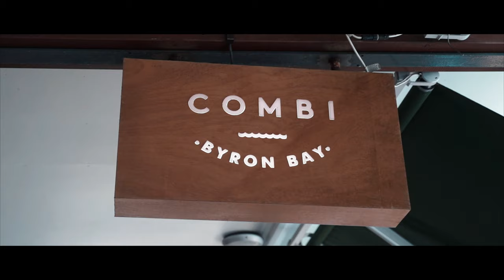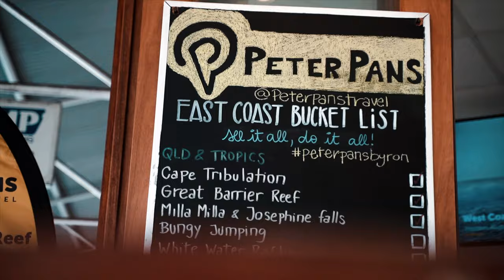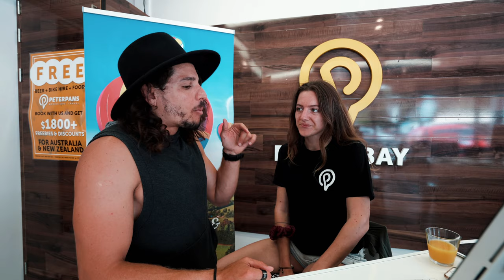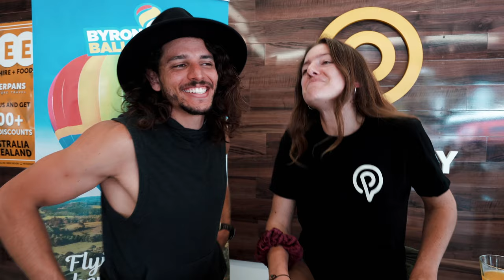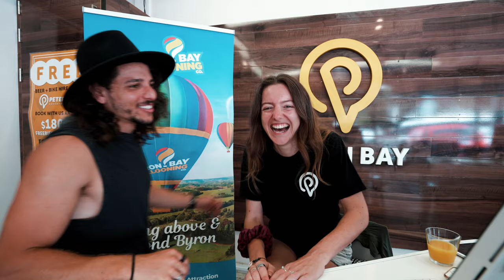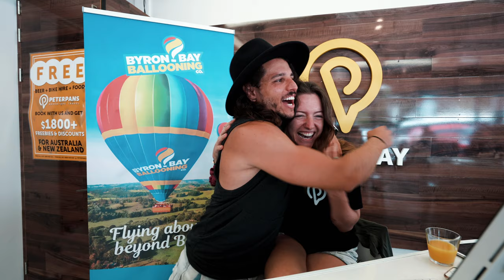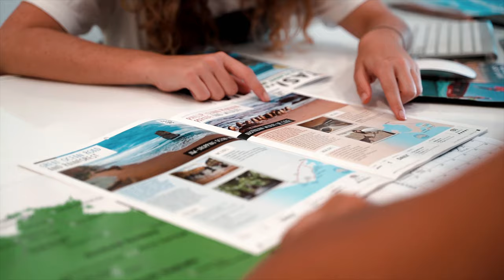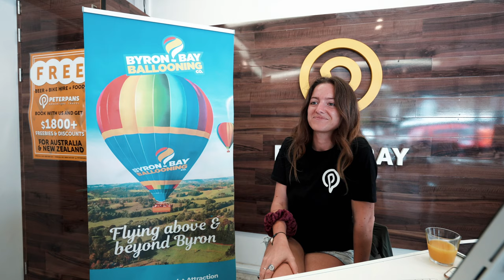ESTA ES LA RAZÓN POR LA QUE TODOS AMAN BYRON BAY...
Conocí una Argentina que me dijo LA RAZÓN POR LA QUE TODOS AMAN BYRON BAY... Dimos recomendaciones de qué hacer en Byron Bay y por qué este lugar atrae a tantas personas y todos quieren quedarse más tiempo del que planearon. Buenas vibras para todo el mundo!